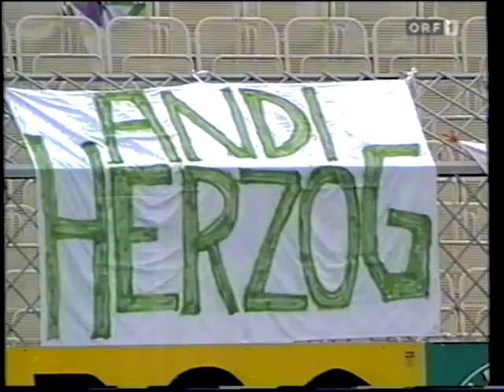Rapid Wien - SV Ried 6:0 - Saison 1996/97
Rapid Wien Samstag, 16. November 1996 SV Ried
Rapid Wien
6:0
SV Ried
Tore
1 : 0 Peter Stöger 1.
2 : 0 René Wagner 3.
3 : 0 Andrzej Lesiak 27.
4 : 0 Andreas Heraf 31.
5 : 0 René Wagner 83.
6 : 0 Dietmar Kühbauer 85.

1 Michael Konsel
4 Trifon Ivanov
5 Peter Schöttel
15 Andrzej Lesiak
16 Krzysztof Ratajczyk
6 Peter Stöger
10 Dietmar Kühbauer
11 Christian Prosenik
20 Andreas Heraf
9 Marek Penksa  gelb 77'
17 René Wagner
Reservespieler
7 Christian Stumpf 77'
1 Ronald Unger
13 Anton Ehmann
18 Günter Steininger  gelb
5 Rainer Schütterle
8 Goran Stanisavljević
16 Herwig Drechsel 63'
17 Michael Angerschmid
19 Oliver Glasner 73'
9 Pavel Mráz  gelb 90'
10 Marcel Oerlemans  gelb
15 Walter Waldhör
Reservespieler
4 Josef Bögl 90'
6 Leo Kiesenhofer 73'
11 Tom Gulbrandsen 63'

Trainer: Ernst Dokupil Trainer: Klaus Roitinger

Stadion Gerhard-Hanappi-Stadion (Wien / Österreich)
Zuschauerzahl 7.500
Schiedsrichter Werner Winkelbauer (Österreich)